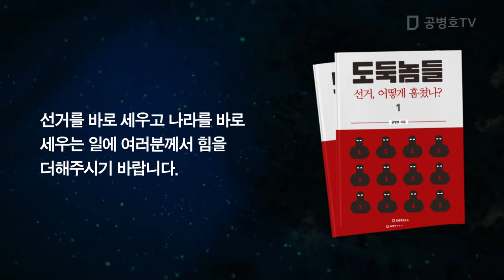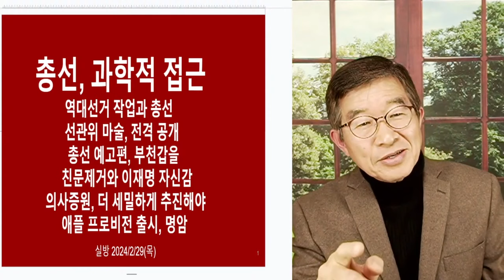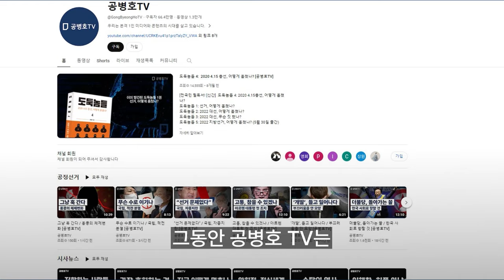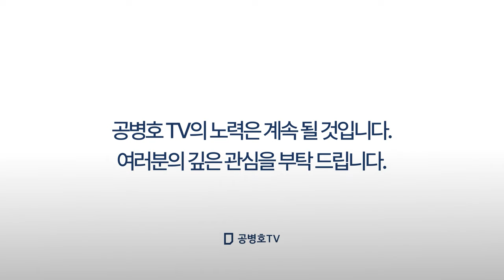총선, 과학이 말하는 것 / 역대선거를 찬찬히 보면 [공병호TV]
Bitcoin : 3MTW849AkP2ftLeSK2teZHMmzLu7Z83s9U